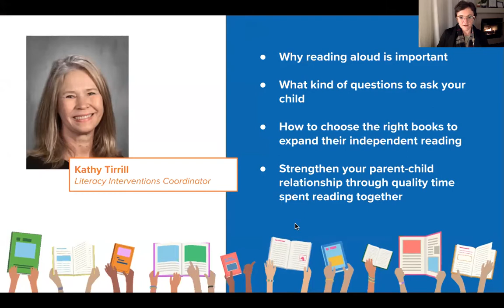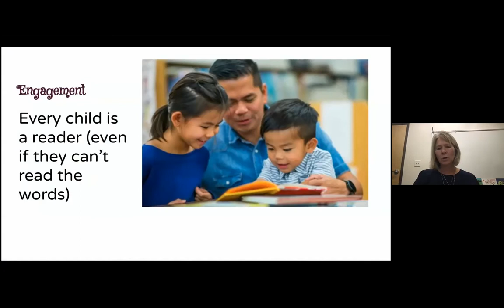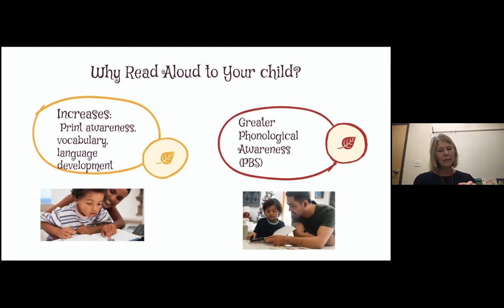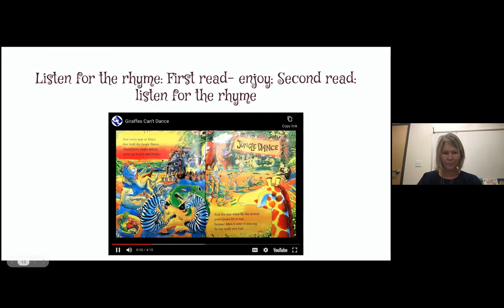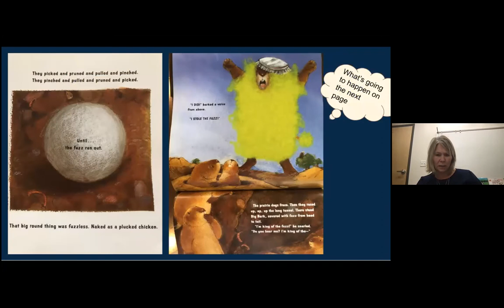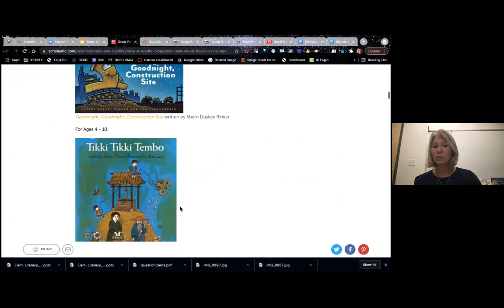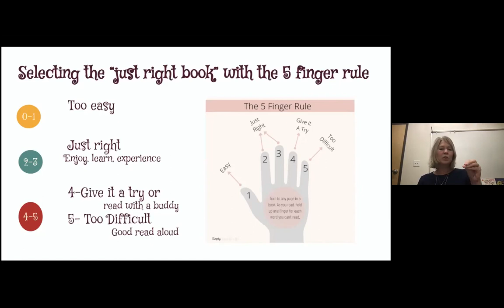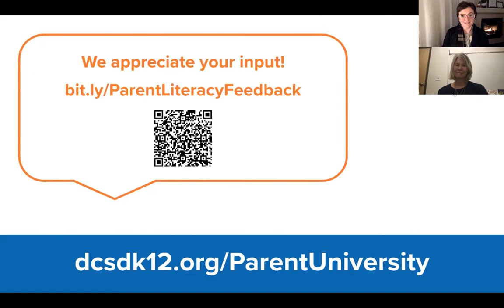Parent University - Elementary Literacy: The Importance of Reading Aloud With Your Child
Parents can play a key role in building future bookworms! If your elementary school student struggles to read or refuses to read, you may benefit from reading aloud together.

Join Kathy Tirrill, DCSD Literacy Interventions Coordinator, to discover simple ways you can help your child engage with language. You will learn why reading aloud is important, what kind of questions to ask your child, and how to choose the right books to expand their independent reading. Moreover, you will find ways to strengthen your parent-child relationship through quality time spent reading together.